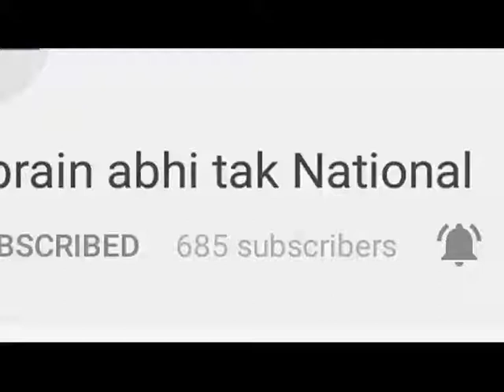सांसद अनुराग ठाकुर हरोली दौरे पर || Khabrain Abhi Tak Live